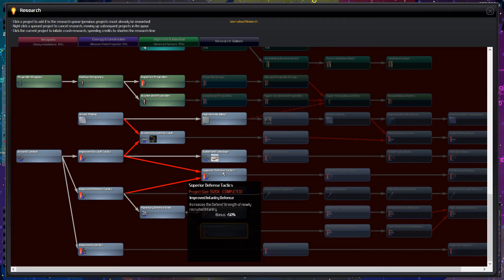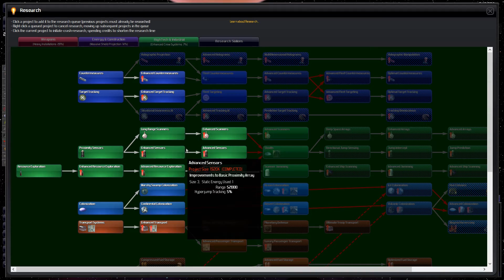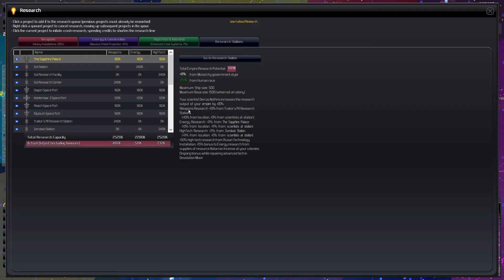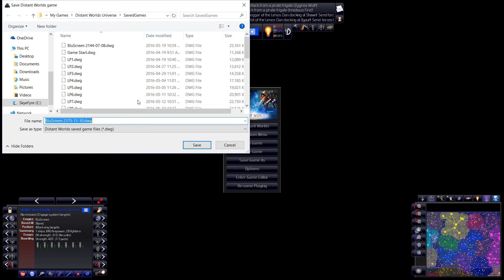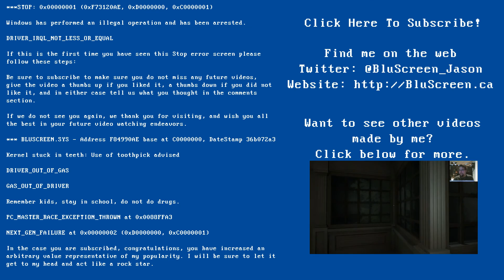Distant Worlds Universe [Part 28] - Trio Of Empires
Distant Worlds Universe is a real time 4X strategy game. In this playthrough we will be playing in a full sized galaxy as humans. The Shakturi storyline is disabled.

Or you can pick up a physical copy from the developer's store